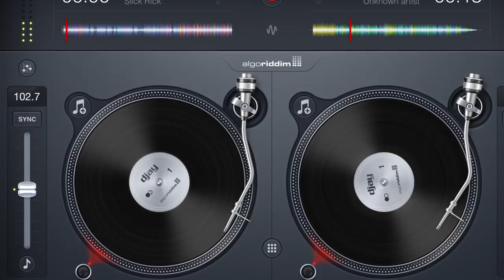Hugh Milludy - Girl You Know it's a Chicken Dance